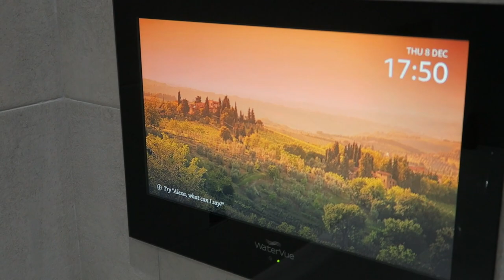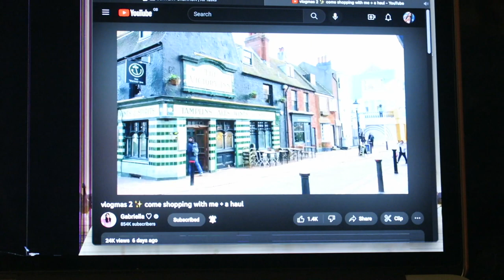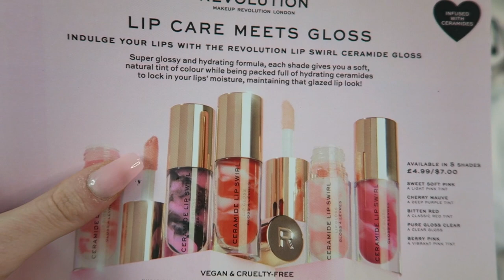VLOGMAS WEEK 2 | I FOUND A HOUSE! 🏡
AHHHHHH FINALLY!

HOME TIKTOK: athomewithtone
VINTED: antoniasalt
xxxxxxxxxxxxxxxxx